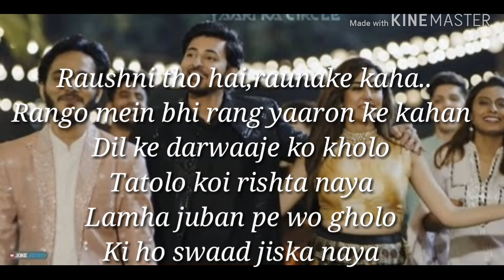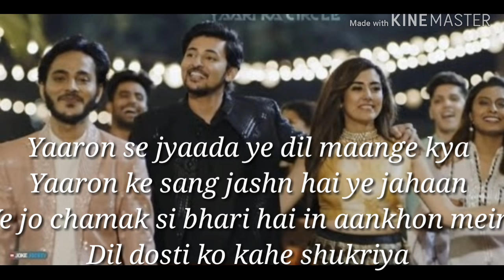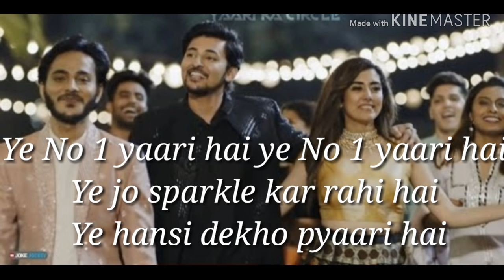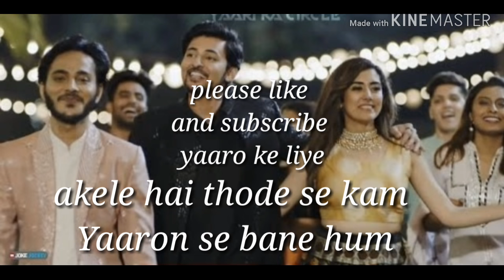Number 1 yaari hai song Lyrics, Darshan Raval, jonita Gandhi yaari ka circle lyrics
Singer :  Darshan Raval
Lyrics : Tanishk Bahchi
Song :  no 1. Yaari
Lyrics..

Raushni toh hai,raunake kaha
Rango main bhi rang yaaron ke kahan
Dil ke darwaaje ko kholo
Tatolo koi rista naya
Lamha juban pe wo gholo
 ki ho swaad jiska naya

Badhne do yaari ka circle zara
Happy happy sa wo harpal zara
 Happy haopy sa wo harpal zara
Akele hai thode se kam
Yaaro se bane hun

 Ye no 1 yaari hai (2)
Ye jo sparkle kar rahi hai
Ye jo hansi dekho pyaari hai
 Taari hai seedhi hansi ki
Jo hontho oe jaake chadhegi
Khusiyan toh lau hai diye ki
Ye  jitna batengi badhengi
Woo.

Yaaro se jyaada ye dil maange kya
Yaaron ke sang jashn hai ye jahaan
Ye jo chamak si bharu hai in aankhon mein
Dil disti ko kahe shukriya

Happy happyvsa wo harpal zara
Badhne do yaari ja circle zara
Ajele hai thode se kam
Yaaro  se bane hum

Ye hansi dekho pyaari hai

Ye gansi dekho pyaari hai
Happy happ sa wo harpal zara